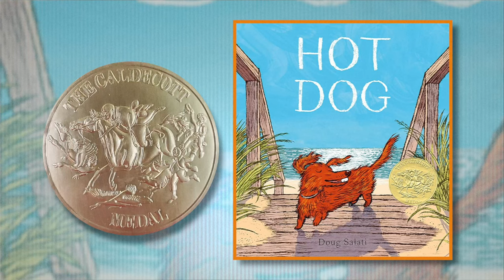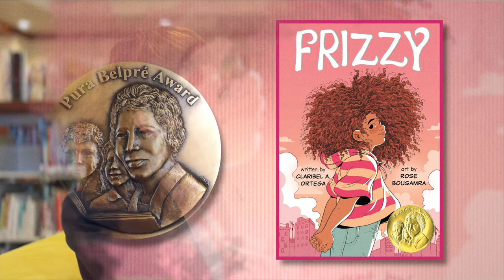The Best for 2023 -- Children's Book Medal Winners at the Calabasas Library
2023's list of award-winning children's books is now available at the Calabasas Library.  The Library's Julia Conversano shows us this year's top books for young children.  For more info about the Calabasas Library and how to check-out these books please or download the library's app.
Happy Reading!